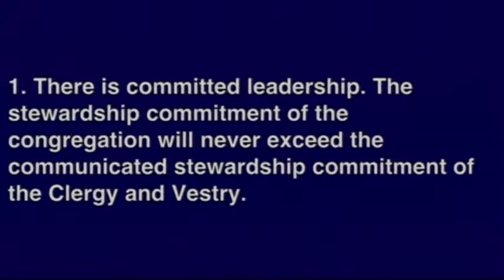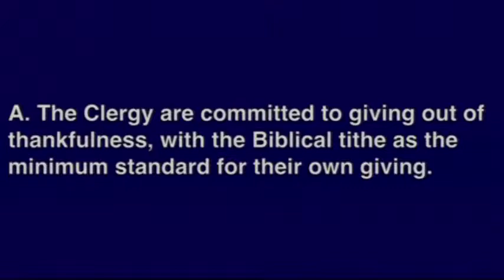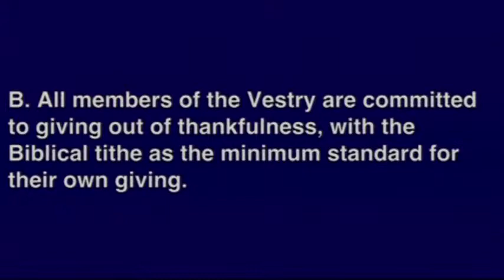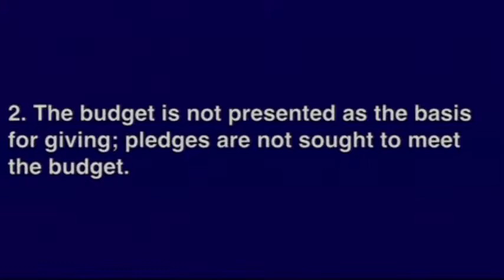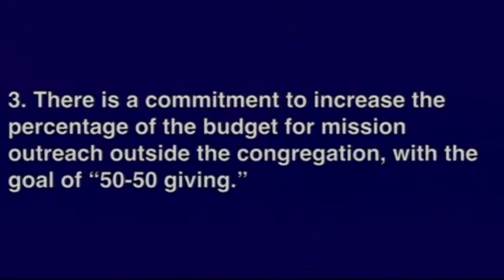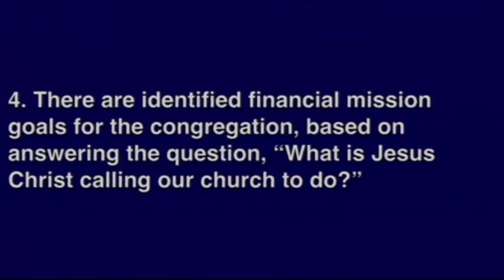Bishop Guernsey - Stewardship Workshop 2012 - Part Three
Part Three - "Practical Principles"

Stewardship Workshop presented by the Rt. Rev. John A. M. Guernsey on behalf of the Diocese of the Mid-Atlantic and the Anglican Church in North America.